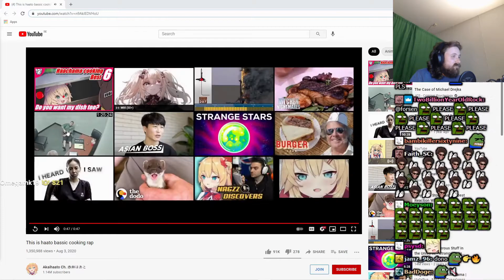Forsen Reacts To Akaihaato - This is haato bassic cooking rap